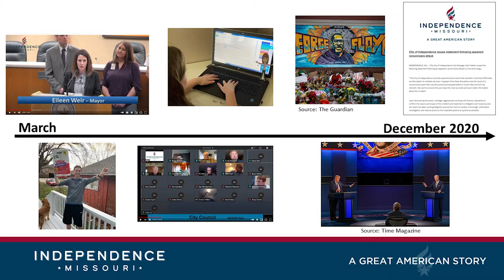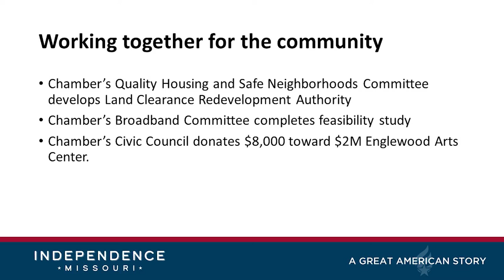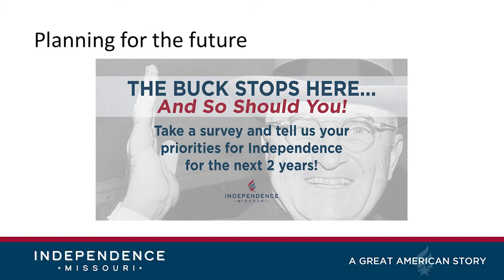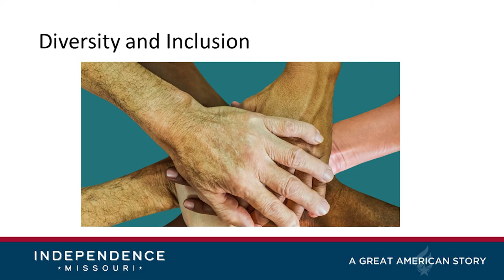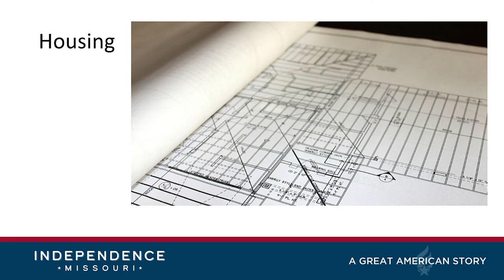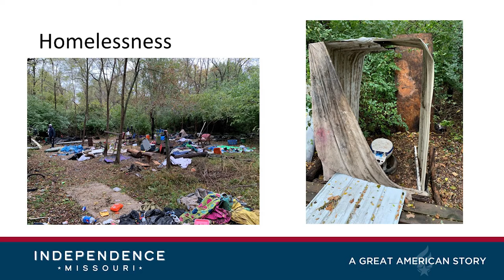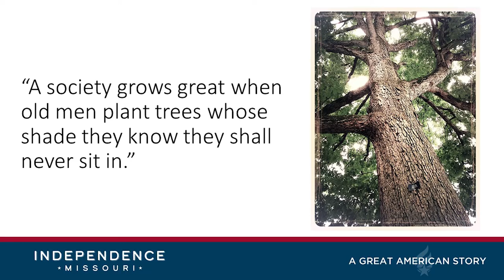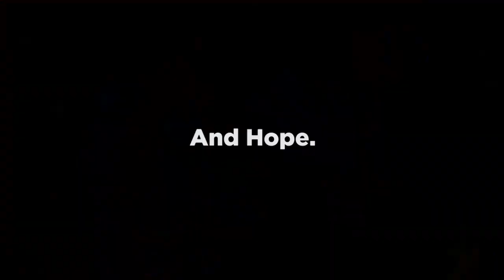City Manager SOC 2021